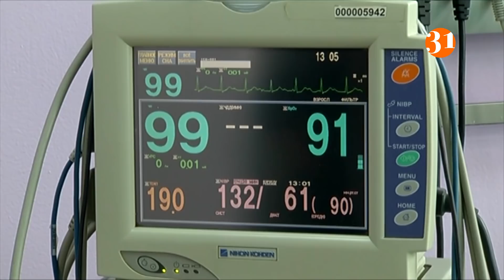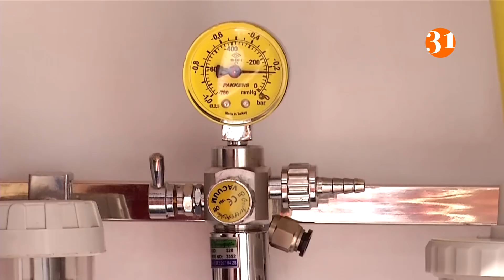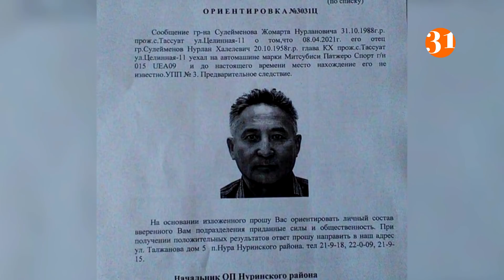16 ЖАСТАҒЫ БАЛАНЫ ТУҒАН АНАСЫ ОҢДЫРМАЙ САБАҒАН. Оқиға орны 16.04.2021!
Ақтөбе облысында жер үйлердің бірінде болған жарылыстан жеті адам оңбай күйіп қалды. Олардың жағдайы қалай? Оқыс оқиғаға не себеп болған?
Маңғыстау облысында 16 жастағы баланы өзінің туған анасы оңдырмай сабап тастады. Ауыр соққыдан жасөспірімнің миы шайқалып, ауруханадан бірақ шыққан. Ана мен баланың арасындағы жанжал неден туған?
Қарағанды облысында алапат өрт болып жатыр. Бірнеше күннен бері далалы жерді жайпап жатқан отты құтқарушылар неге сөндіре алмай жүр?